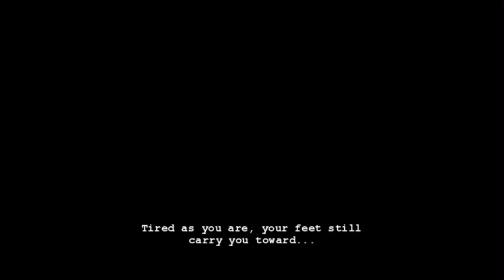Hiveswap Friendsim| Polypa [Episode Nine]